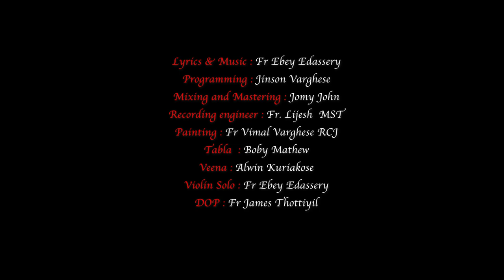ക്രൂശിതനെ Krusithane |Devotional Song with Wonderful Jesus' Painting | Sr Rincy Alphonse SD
For minus track

ക്രൂശിതസ്നേഹത്തെ ധ്യാനിക്കാൻ  ഒരു ആത്മീയഗീതം
Lyrics & Music : Fr Ebey Edassery
Programming : Jinson Varghese
Mixing and Mastering : Jomy John
Recording engineer : Fr. Lijesh  MST
Painting : Fr Vimal Varghese RCJ
Tabla  : Boby Mathew
Veena : Alwin Kuriakose
Violin Solo : Fr Ebey Edassery
DOP : Fr James Thottiyil
Studio : Santhom Media - Kakkanad, Grace - Azhakam